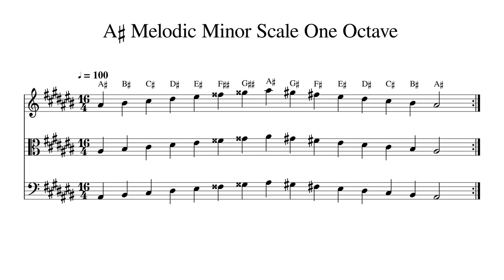A♯ A Sharp Melodic Minor Scale One Octave at 100bpm Backing Track BnW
Play or sing along. This track features double bass, cello, viola and violin playing A♯ A Sharp Melodic Minor Scale One Octave at 100bpm. Sheet music is provided on G treble clef, C alto clef and F bass clef.